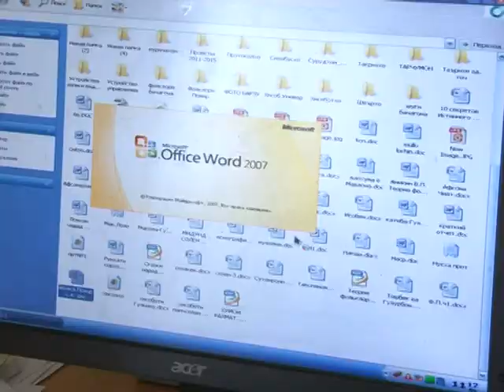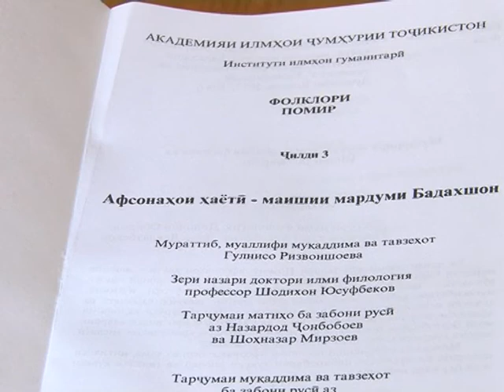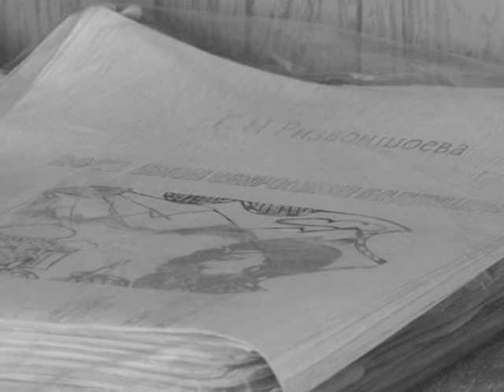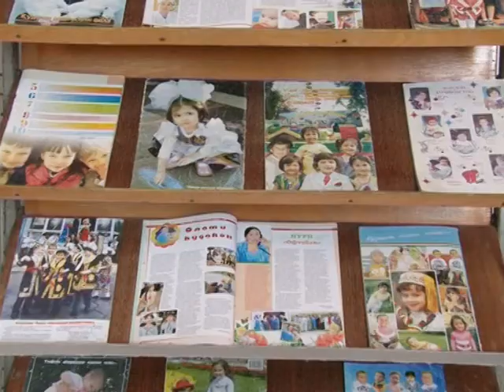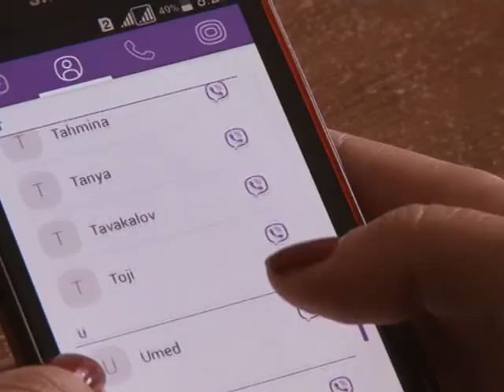2018 05 16 Сказочный мир Гулнисо Ризвоншоевой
Её знают практически во всех начальных и средних школах ГБАО. Её стихи поют Памирские реперы. А родители читают её сказки своим детям. Она Гулнисо Ризвоншоева, одна из хранителей Памирской народной искусств.